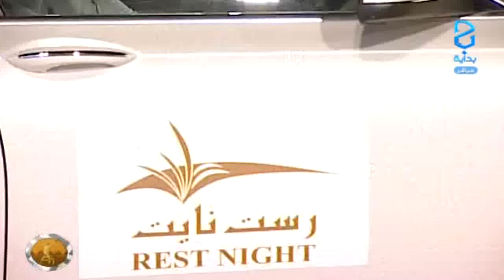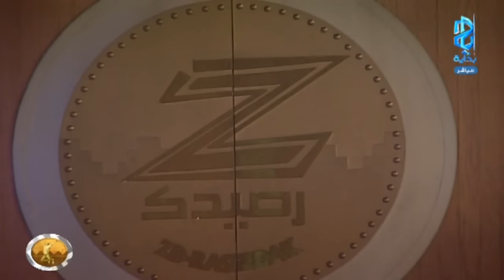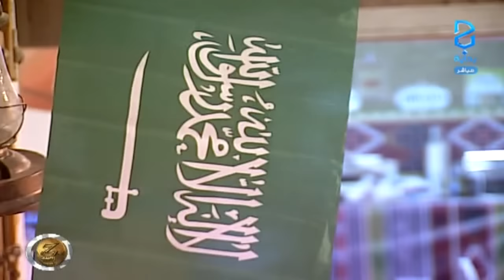وداع الشباب لـ محمد الشمري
اليوم  التاسع والعشرون 30/ 03 / 1437 هـ 12 / 12 / 2015 م -  زد رصيدك 5 برنامج واقعي يعرض على قناة بداية الفضائية لمدة 3 أشهر على مدار 16 ساعة يوميًا من الساعة 9:00 صباحًا حتى 1:00 بعد منتصف الليل